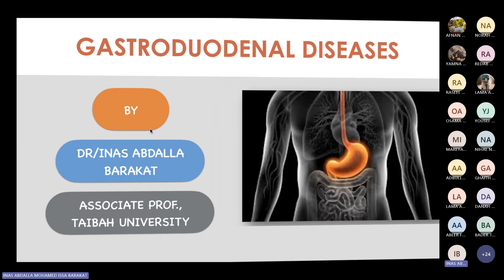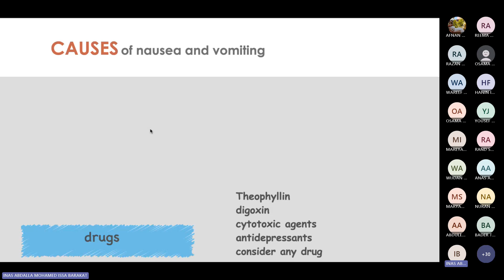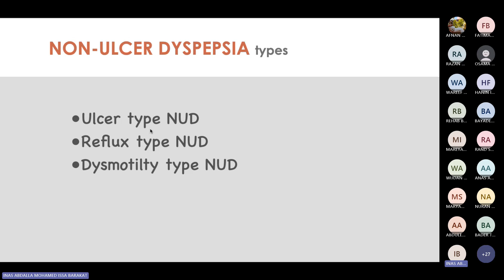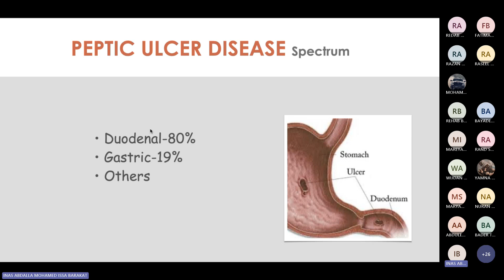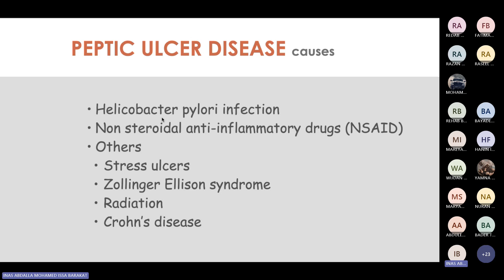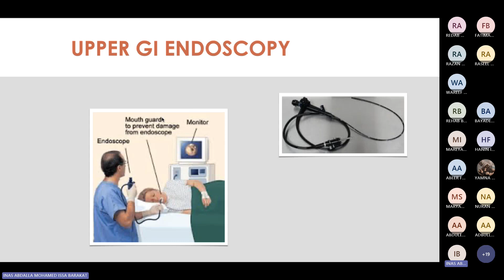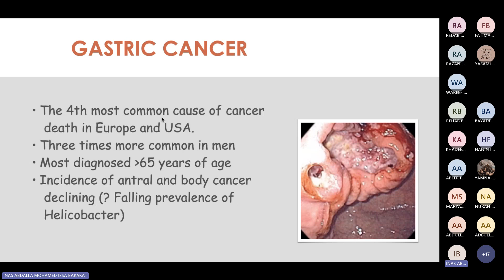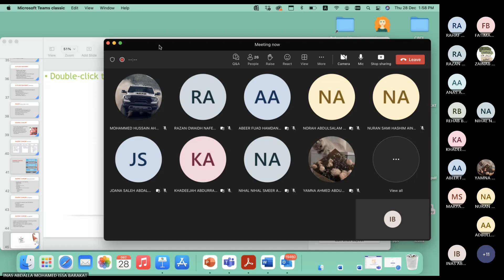Case 2 Review Dr. Enas Abdalla